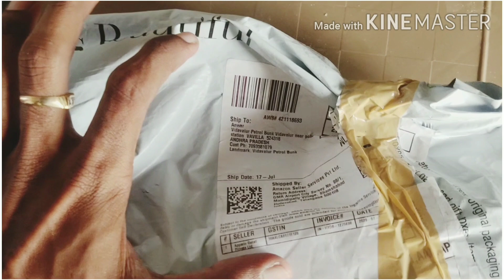My New Vlogging Setup | Unboxing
I stuff use
1st gorillapod =